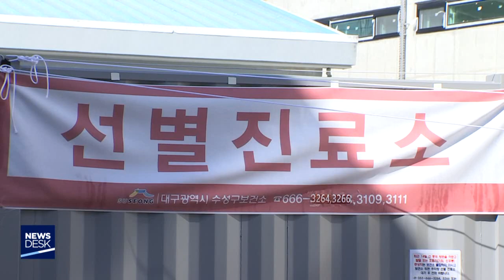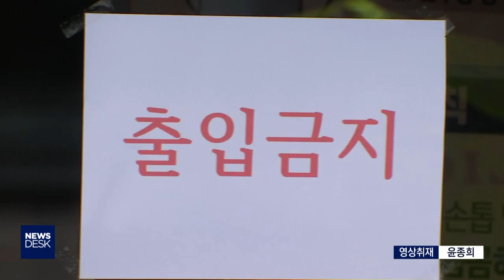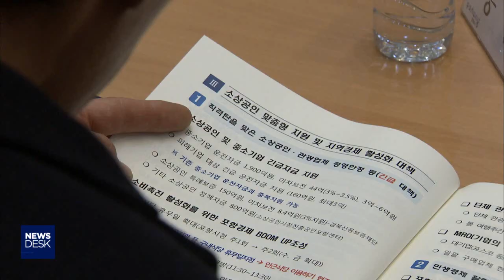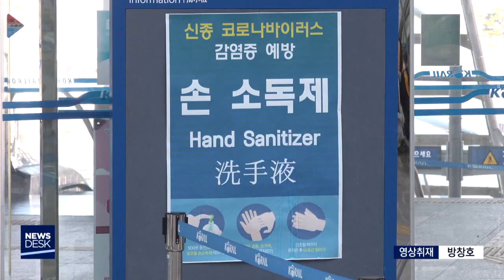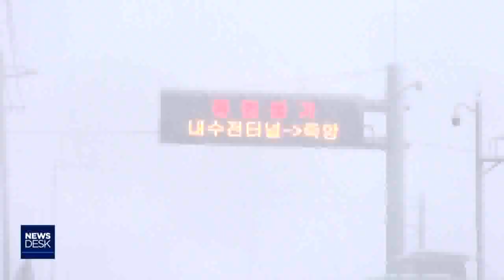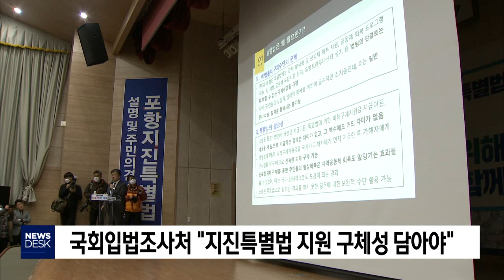2020년 02월 18일 뉴스데스크[포항MBC뉴스]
1.타이틀+예고
2.31번째 확진자, 슈퍼전파자 가능성-윤태호
3.포항 경제인 대책회의‥"코로나19 극복"-김기영
4.코로나19 중국인 유학생 대책 고심
5.코로나19 피해 중소기업에 긴급경영안정자금 지원
6.울릉도 113.5cm 폭설.. 뱃길 사흘째 끊겨-한기민
7.해병대 야간 헬기 사격 훈련 중 불‥주민 '반발'
8.경주 나원사 불‥목조 건물 전소
9.국회입법조사처 "지진특별법 지원 구체성 담아야"
10."자율방범대 지원 법적근거 마련돼야"-박상완
11.포스코케미칼, 블루밸리 공장 부지 매입
12.경주 불법 폐기물 창고 화재‥닷새째 진화 중
13.경북도,TF팀 구성해 태풍 미탁 피해복구  총력